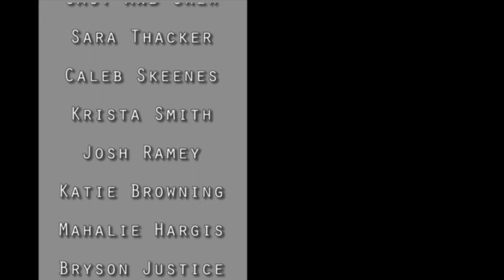The Daily Grind- Episode 54 - Easy Peasy